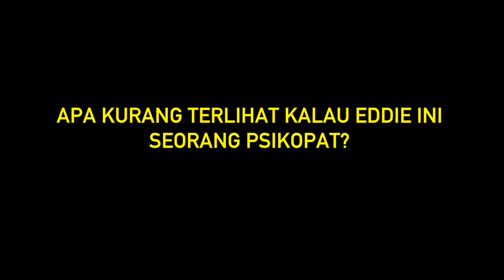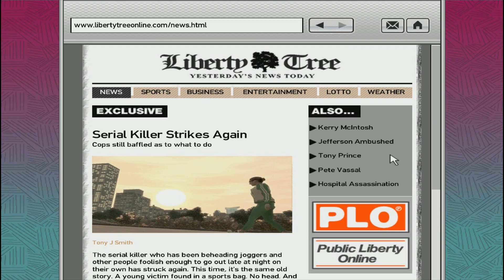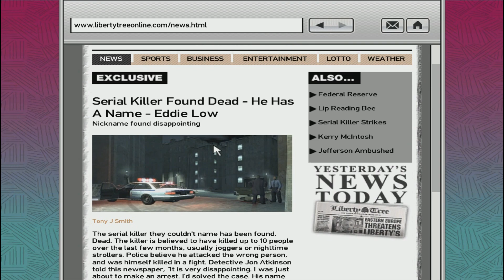PEMBUNUH KEJAM DAN MENYERAMKAN DI GTA 4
Mohon maaf kalo ada yang salah sama translatenya!,dan mohon untuk tidak ditiru yah semua hal yang buruk di video ini ;)